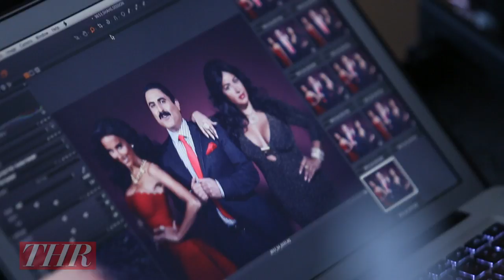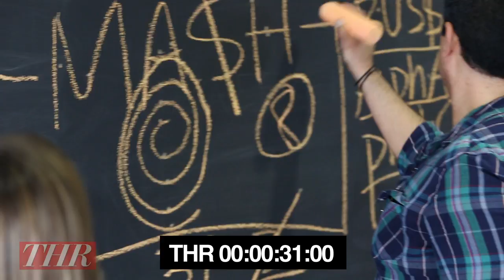Behind the Scenes of THR's 'Shahs of Sunset' Photo Shoot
We ask Reza Farahan, Lilly Ghalichi and Mercedes Javid why reality TV needed Shahs of Sunset? "It's like winning the Persian lottery watching the show" replied Reza. On the direction of season 3 Lilly added, "An outsider, they just see the cars the houses the money the Louboutins but there is just so much more to us and we have so many charitable endeavors and we do do a lot to give back so would love for season 3 to look into that level of our lives."